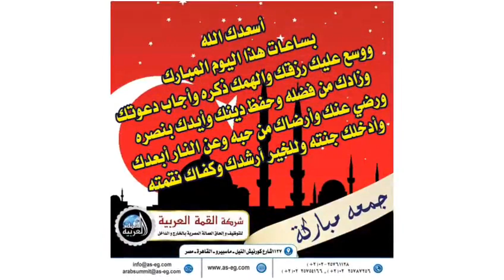شركة القمة العربية لالحاق العمالة المصرية بالخارج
نحن قادرين على توفير الموارد البشريه لشغل جميع الوظائف
حيث لدي الشركة قاعدة بيانات ضخمة من المتقدمين لشغل وظائف و يتم اختيارهم بعناية فائقة من قبل فريق عمل احترافي متخصص